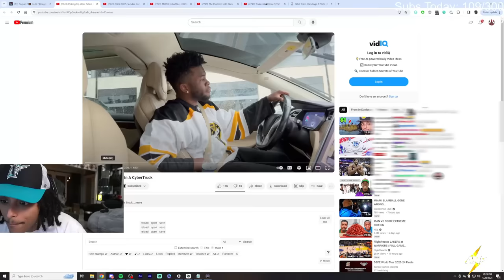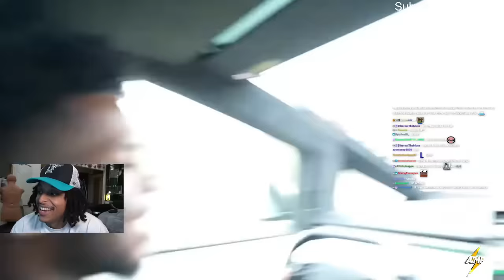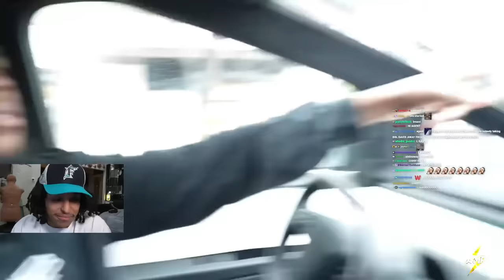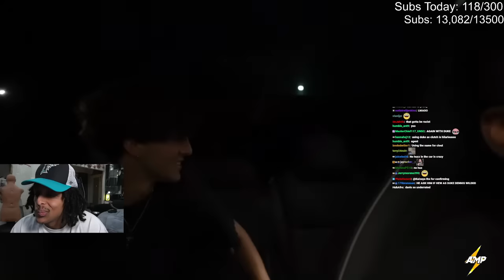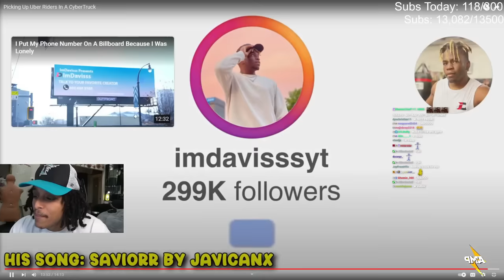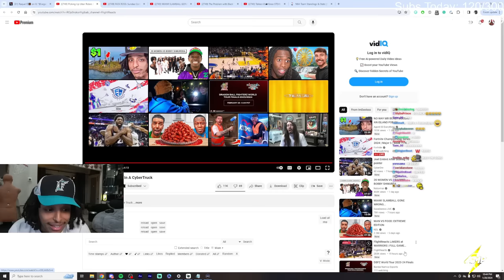Davis Already RUINED His Cyber Truck